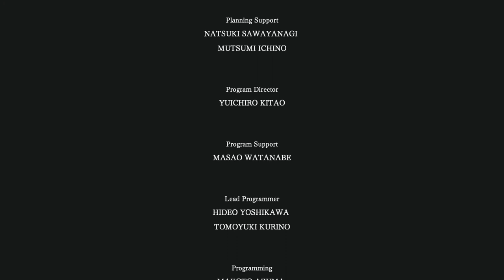I AM SETSUNA! Final Boss battle and ending